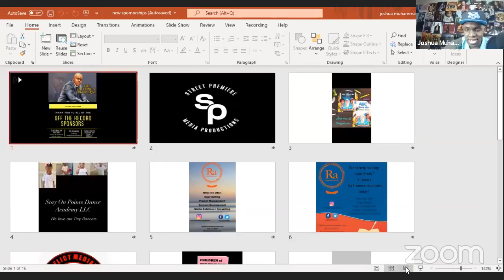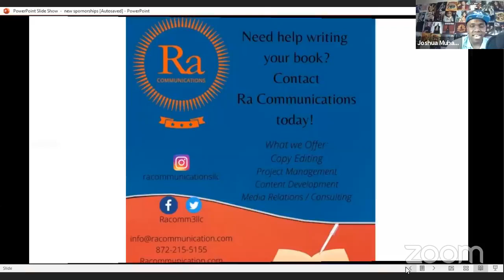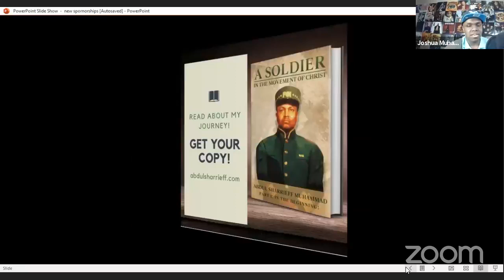Bro Khalil on Police attack of the Mosque, seeing Betty Shabbazz at the Apollo with Mother Khadijah